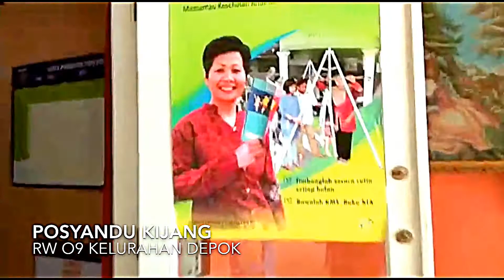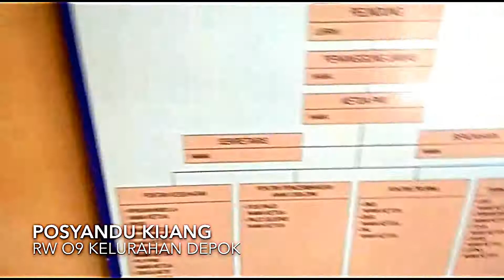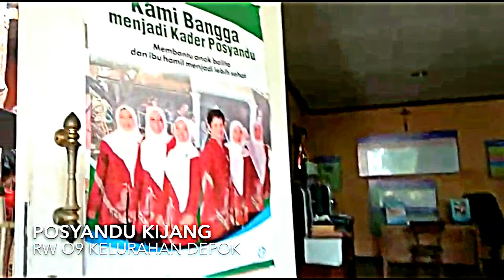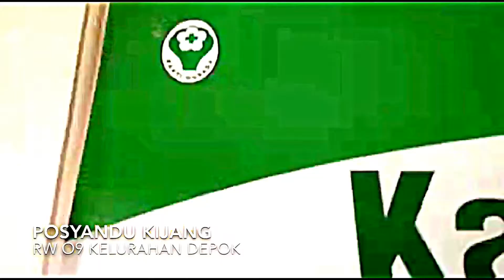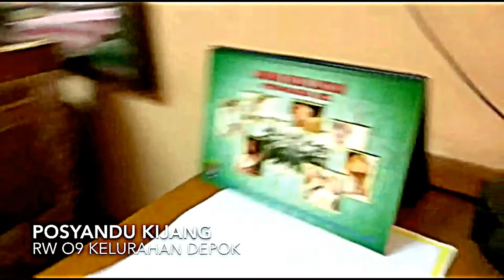POSYANDU KIJANG RW 009 KELURAHAN DEPOK